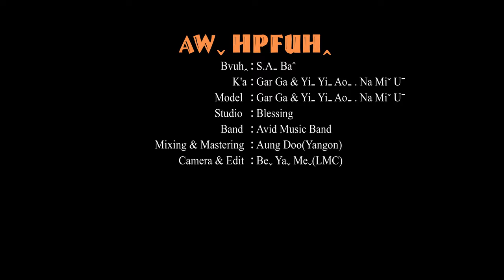Gar Ga & Yiˍ Yiˍ Aoˍ , Na Miˇ Uˉ - Awˬ Hpfuhꞈ(Official MV) La Hu 2022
Awˬ Hpfuhꞈ
Bvuhꞈ- S.Aˍ Baˆ
K'a      - Gar Ga & Yiˍ Yiˍ Aoˍ , Na Miˇ Uˉ
Studio - Blessing
Band - Avid Music Band
Mixing & Mastering - Ko Aung Doo(Yangon)
Camera & Edit - Beˬ Yaˬ Meˬ(LMC)